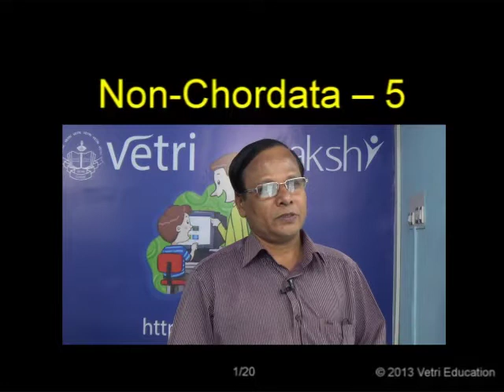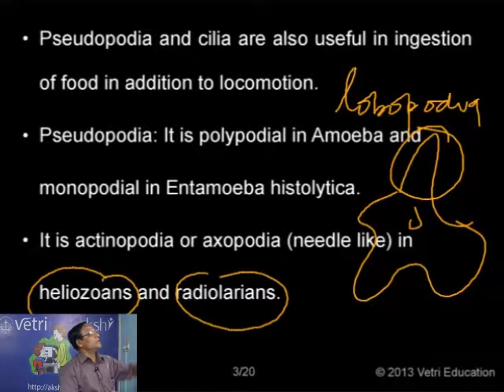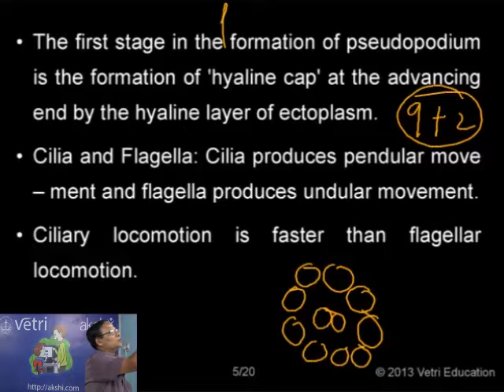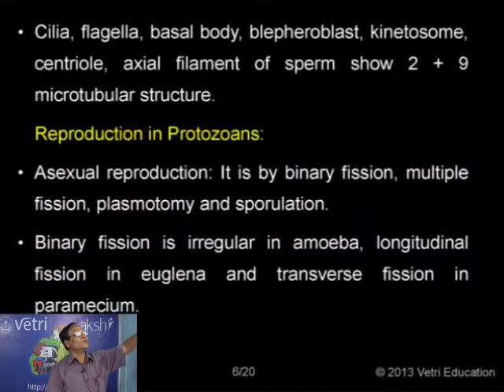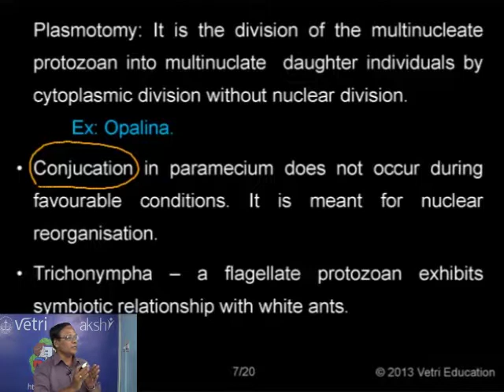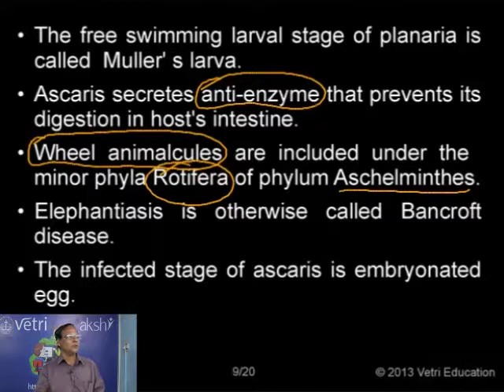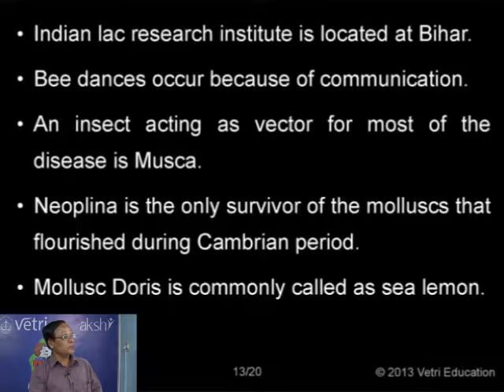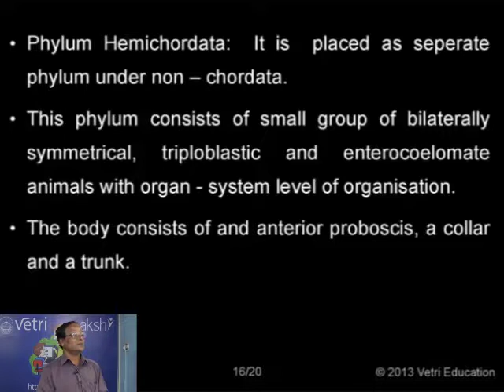Non chordata Part 8